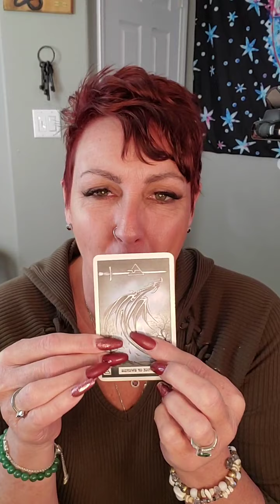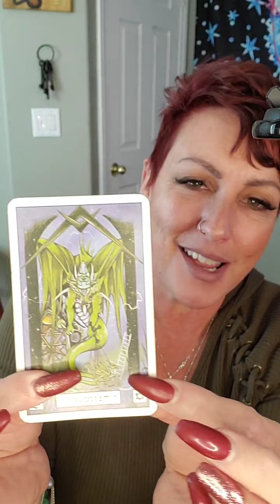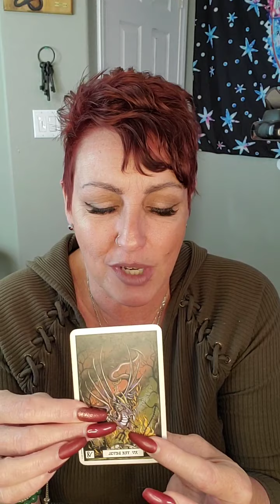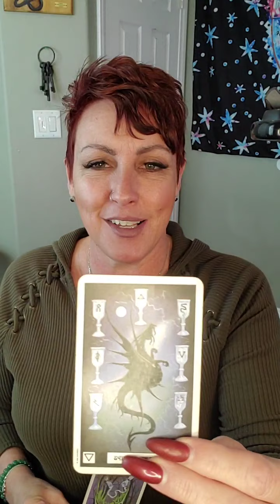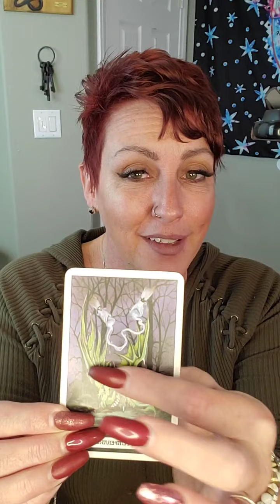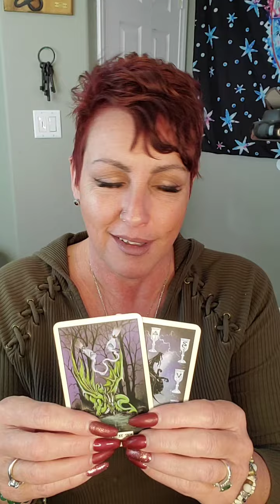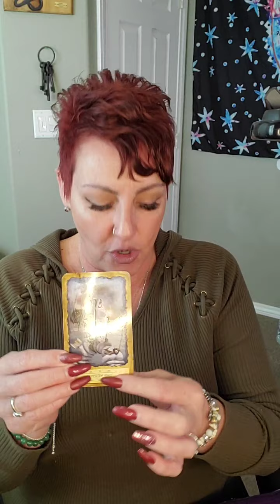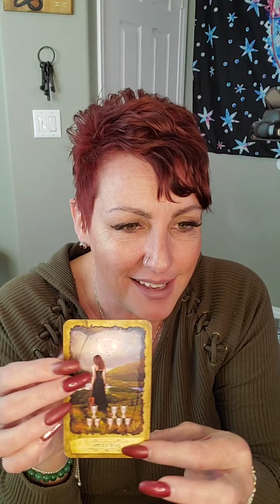Gemini ♊ Lets get it take 2! 😳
repost Gemini video with SOUND